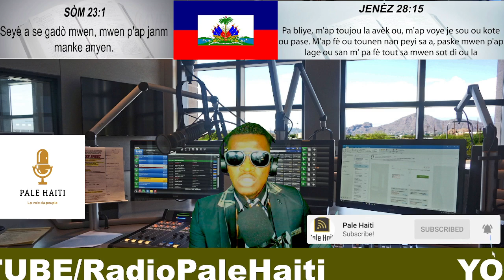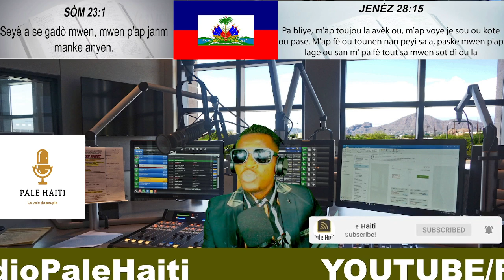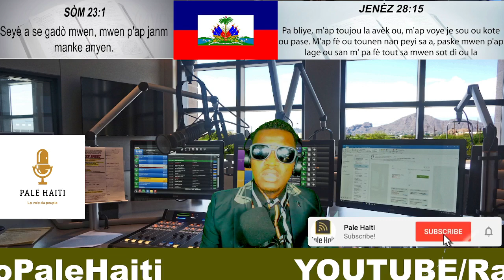13 FEV, MARTELLY PASE ARIEL LOD, YO PRAN MADAN PASTE